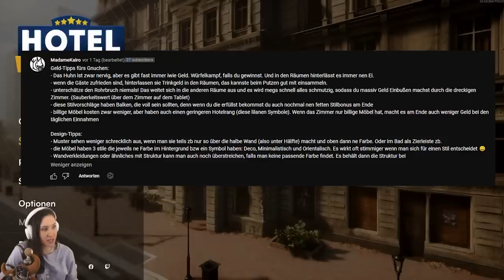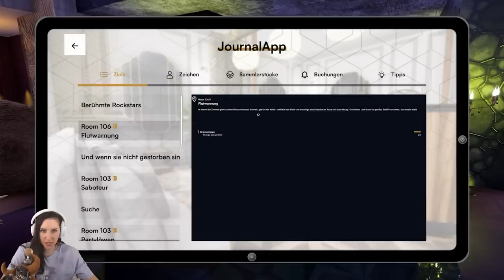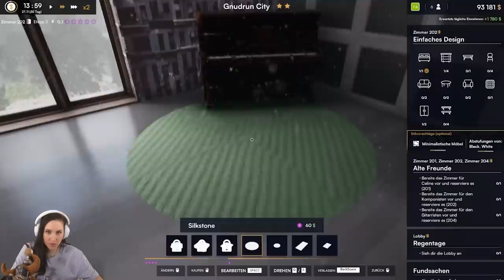Heute heißt es 50 Shades of Grey in Hotel Renovator! Part 6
Die Sucht die kickt! Hotel Renovator macht so viel Spaß! Zu dieser Folge sage ich nur das: Hochzeit, Rohrbruch alte "Freunde"?!
Danke für all eure Tipps und Tricks! Schreibt mir gern weitere in die Kommentare und auch gerne eure Hotel Storys :)
Viel Spaß mit diesem Video wünscht euch eure Verspieltes Gnu!

  ►DAS IST DRIN:
-2x RGB Lüfter für hinten und oben
-Windows 10

   SCHREIBTISCH EQUIPMENT
*►Handy Halterung